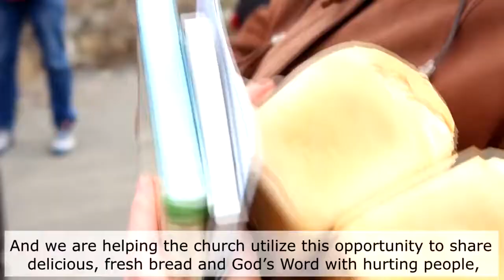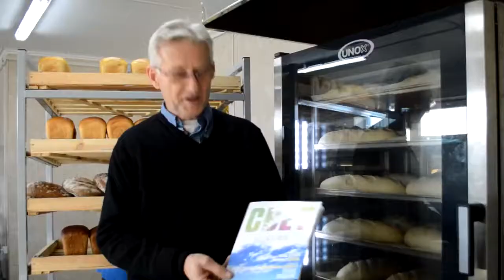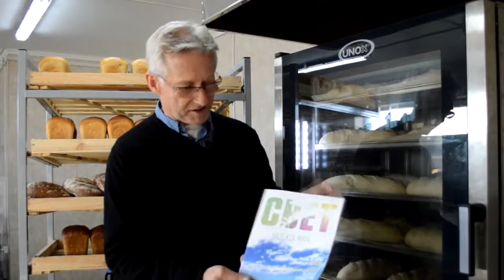Mirnograd Bread of Life Bakery Grand Opening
Our newest Bread of Life bakery celebrated its grand opening in January 2018 in Mirnograd, Ukraine. Each of our Bread of Life bakeries provides life-saving employment and nutritious food for villages in the war zone of eastern Ukraine, where food and other necessities are in short supply. Moreover, our Bread of Life bakeries provide opportunities to share the hope of Christ with hurting people and distribute copies of God's Word alongside the fresh, nourishing bread and baked goods. This special video celebrates the Mirnograd bakery's grand opening and shows first-hand how the spiritual and physical nourishment provided by Bread of Life is changing lives and providing hope in the conflict zone in eastern Ukraine.